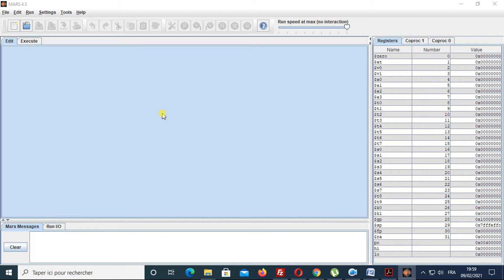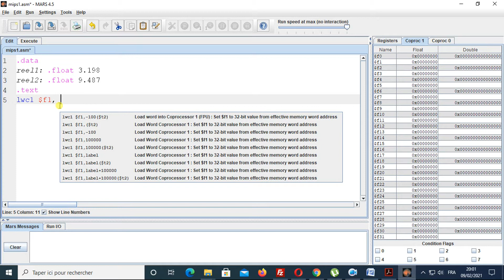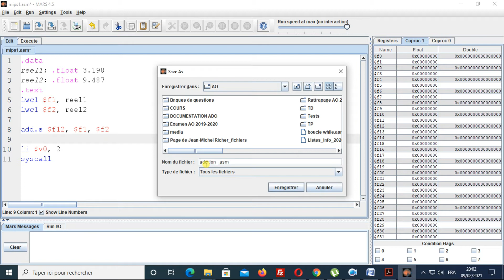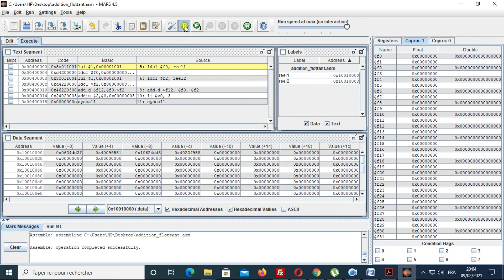Addition des flottants en assembleur MIPS R3000